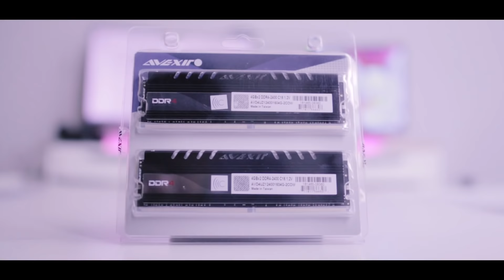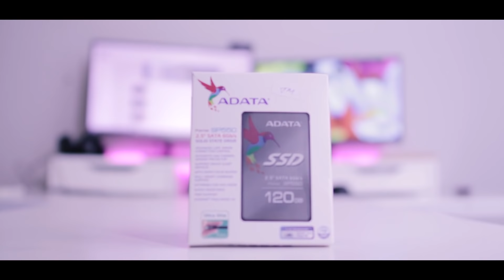Disko: PC Gaming Budget 13 jutaan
Racikan di atas merupakan bagian dari program Rakit Bareng Tangan Belang. Mau racik kayak gitu juga? Ini racikannya

Deepcool RGB Strip. Beli di sini